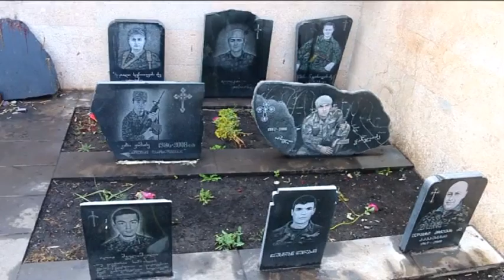შინდისის გმირთა მემორიალი